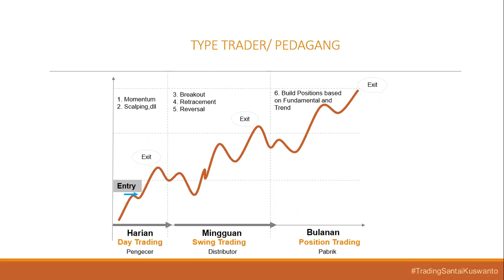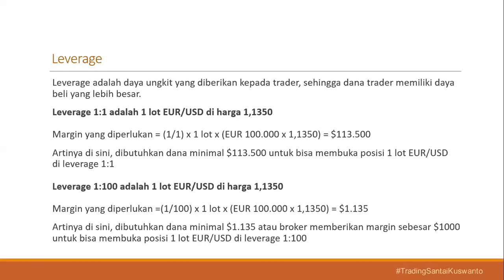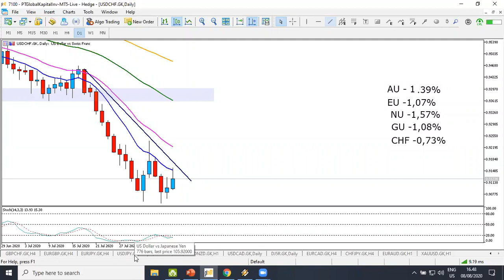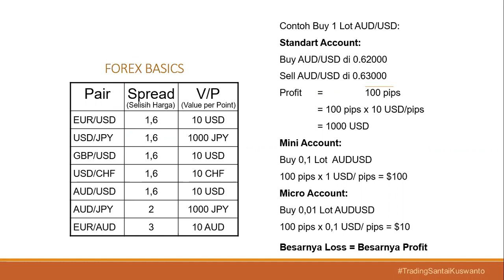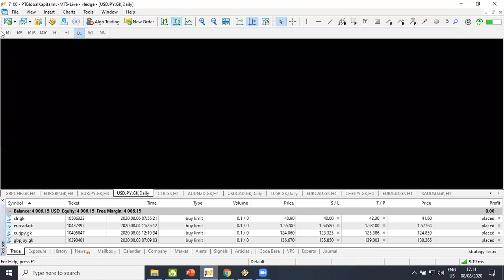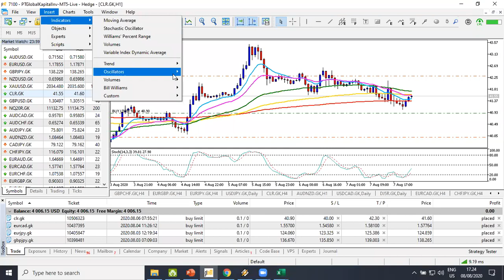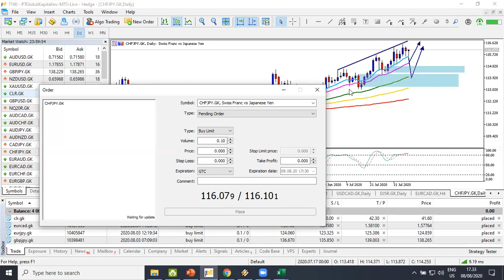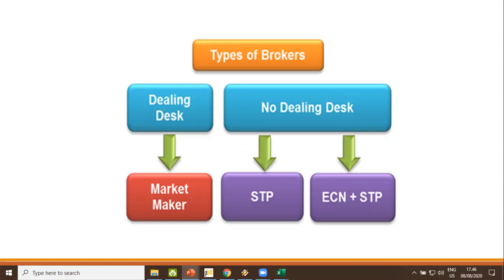Menghitung Currency Strength Forex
Bimbingan untuk Anda melakukan Bisnis saat newnormal saat ini

Pelatihan trading forex gold. .
Target Pelatihan:
1. Mengembangkan dana akun real dengan target profit jelas /bulan

2. Mempertahankan modal mengembangkan portfolio account real min 1 thn dengan jelas diawali dgn free signal 1/ thn, SL jelas, RR min 1:2.

Fasilitas & Benefit:
1. Lifetime Support
2. Free SIGNAL Trading
3. Free Analisa Teknikal & Fundamental
4. Lunch & Coffee Break (kecuali ONLINE)
7. Trading Bareng & Webinar Rutin
8. Modul Lengkap
9. Group Sharing Telegram/Whatsapp Alumni
10. Peluang menjadi Pro Trader

Salam
Kuswanto